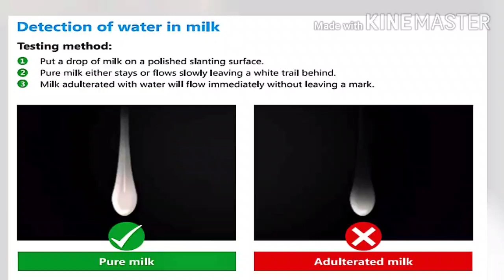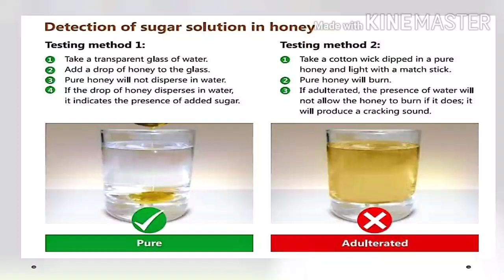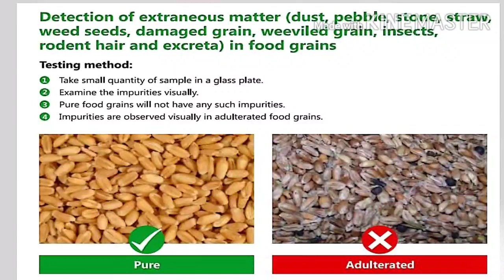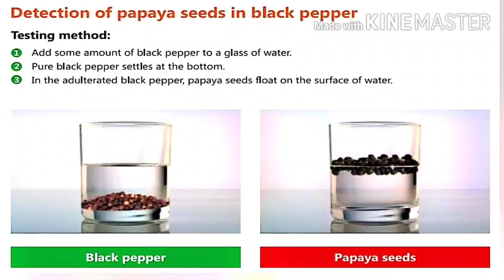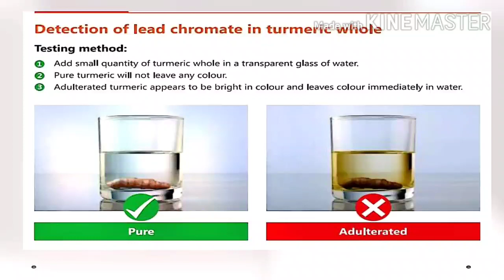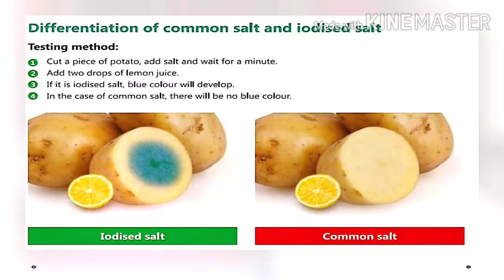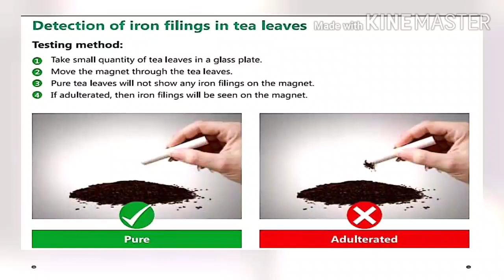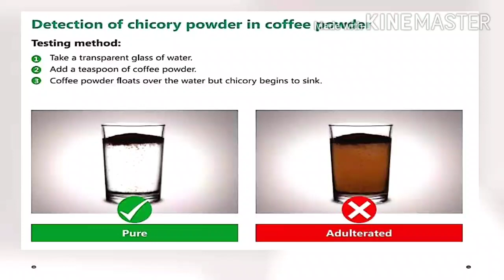FOOD ADULTERATION ANALYSIS